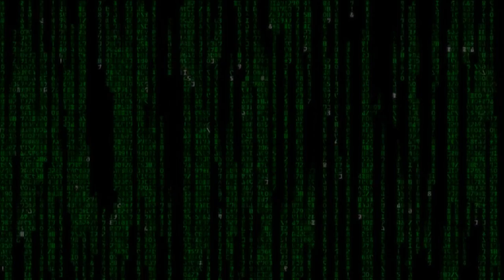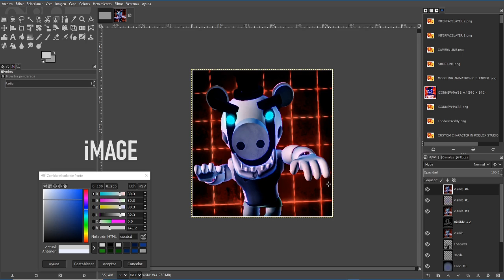FREGGY NEW UPDATE NEW SKINS FREGGY GHOST Animatronic FNAF animations | FNAF Piggy game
I am animating ANOTHER new characters for FREGGY the roblox videogame.
There are more characters to come, this is FREGGY GHOST animatronic!

Animations in roblox studio, animating a custom character-